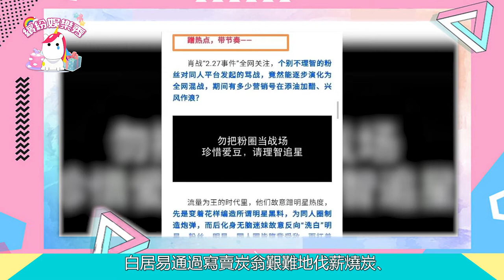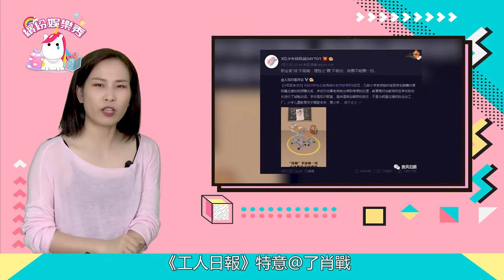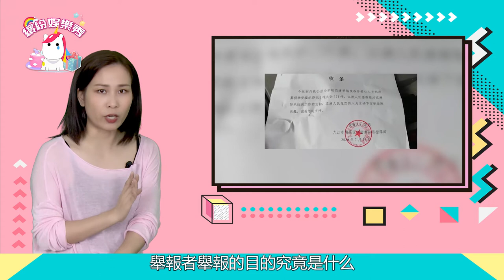中國官方發聲！肖戰事件證實清白！真相逐漸浮出水面【 繽紛娛樂秀 】